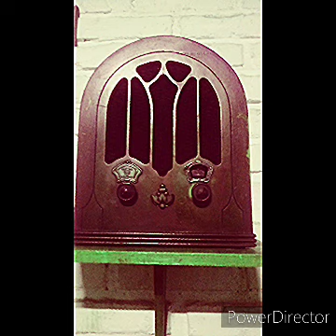Mendoza y su gente 18 de mayo de 2023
En este encuentro recordamos a la tropilla huachipampa y al conjunto folklorico Los Hermanos Olguin.Recordamos la Historia del Monumento al Cristo Redentor